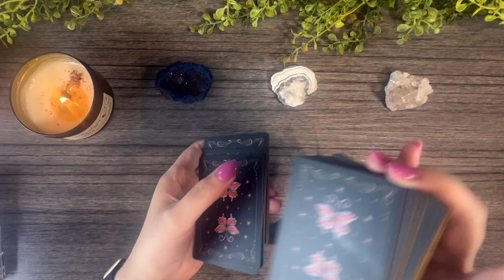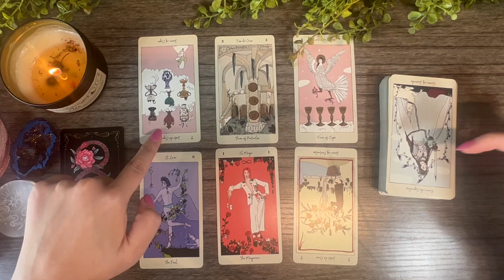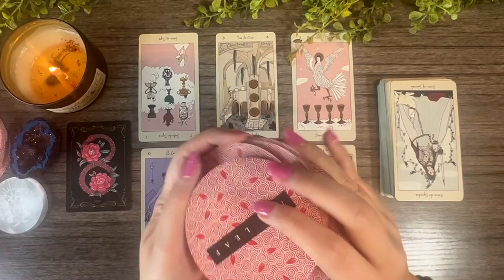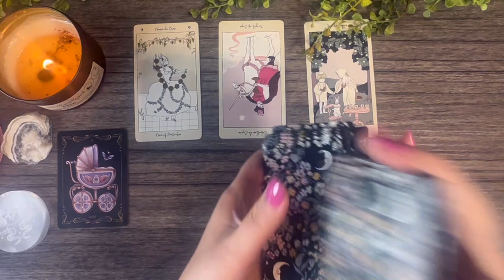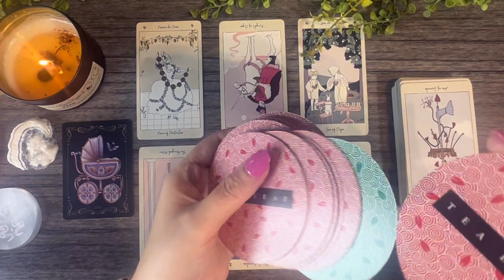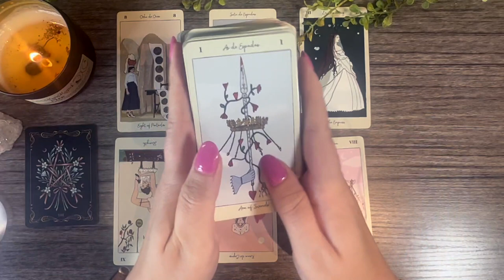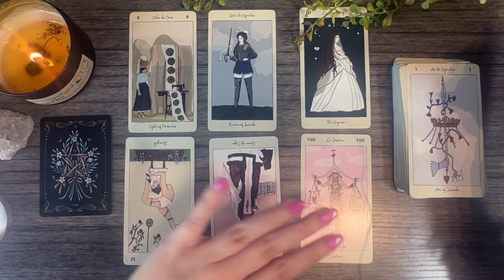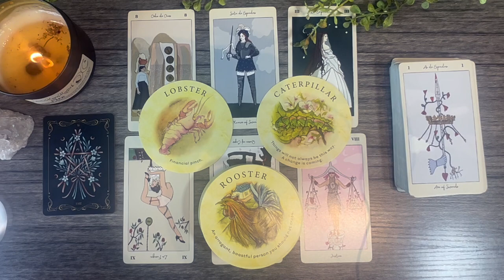Week Ahead Tarot Reading 🔮 Pick A Card 🔮 What to Expect This Week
*timestamps*
00:00 Pick a Card
03:42 Group 1
17:58 Group 2
31:57 Group 3

*Decks Used*
Nocturnal Garden Lenormand Deck
Tarot de Carlotydes